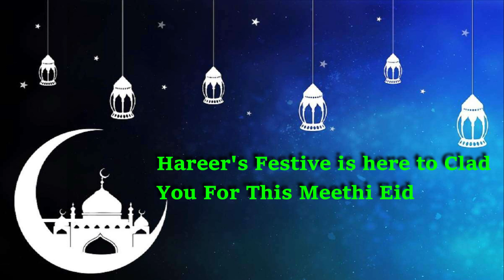Hareer's Festive is Here to clad You For This Meethi Eid. Sale & Exhibition 0n 9th 10th & 11th April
Hareer's Festive is Here to clad You For This Meethi Eid. Sale & Exhibition 0n.9th 10th & 11 April 2021
Friday Saturday and Sunday
Location : M6 - M9 Mezzanine Floor
Crystal Homes Sharfabad
10 am to 6 pm